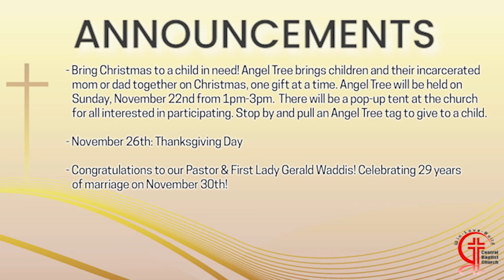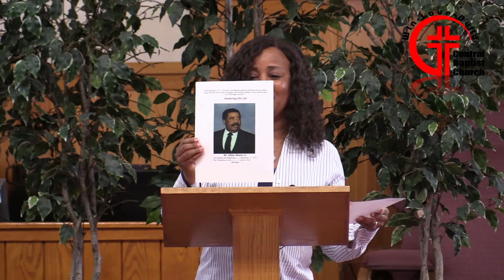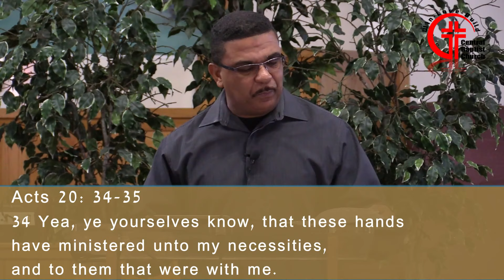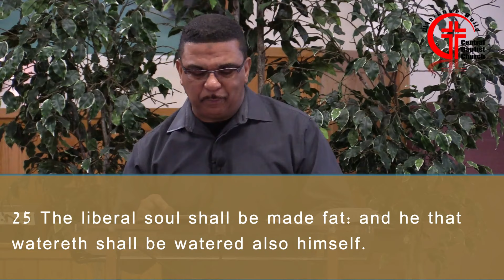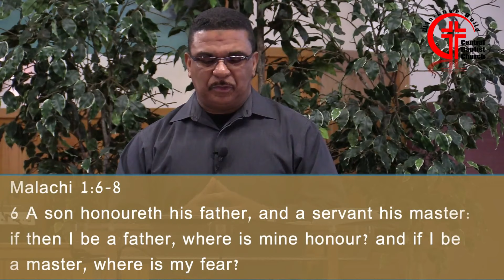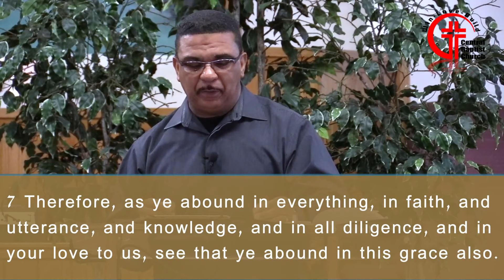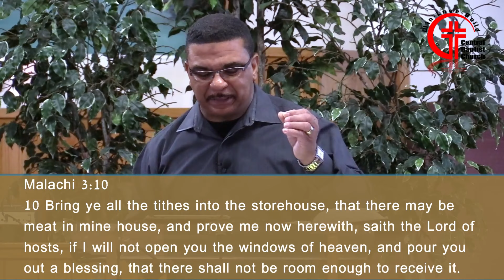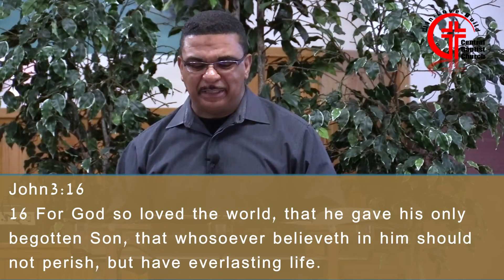"The Blessing of Giving" CBC Online Worship 11/15/2020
Pastor, Gerald Waddis